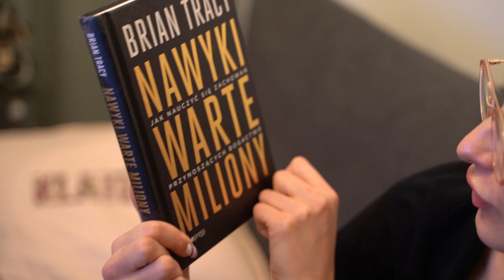Kacper robi pizze dla Naszych gości!🍕 | #15 VLOGMAS 2019 🎄